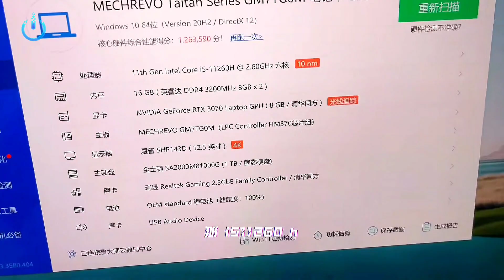DIY Handheld Gaming PC DIY 12.5 Inch 4K CPU i5 IPS 60FPS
DIY Handheld Gaming PC DIY 12 Inch CPU i5 IPS 60FPS
DIY 12.5-inch ultra-high-performance independent display handheld console with PS4 large joystick. Support vibration. Aluminum alloy CNC shell, full blood rtx3070
CPU: i5 11260h
Graphics card: RTX3070
Memory: 16G (upgradeable)
Hard drive: 1T nvme (upgradeable)
Screen: 12.5-inch fully laminated 4k touch screen
Resolution:3840*2160
Battery:75.5wh
Shell material: aluminum alloy